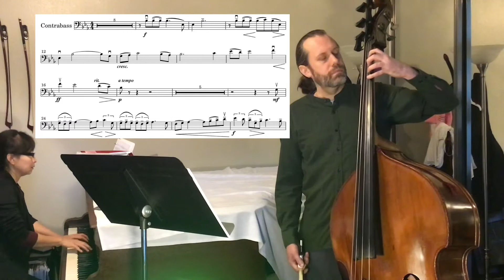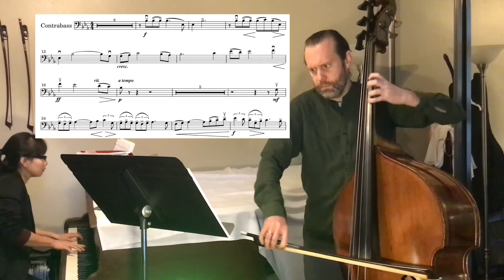Rachmaninoff Cello sonata (transcribed for bass)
III: Andante, from Sonata for Piano and Cello, transcribed for bass and piano. Like what you see?